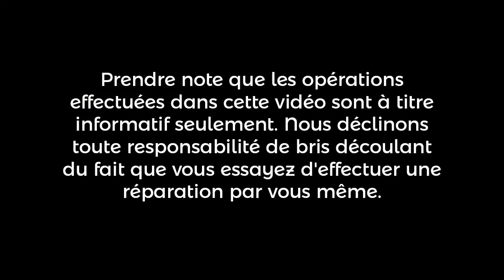Samsung LN52A650A1F | SJC Électronique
Diagnostic et réparation d'un téléviseur de marque Samsung modèle LN52A650A1F. Le client se plaint qu'elle ne s'allume pas toujours. Certains condensateurs de basses qualités avaient été remplacés sur la carte d'alimentation, et les soudures laissaient à désirer. Remplacé les condensateurs par de nouveau de bonne qualité « Rubycon ». Testé = OK